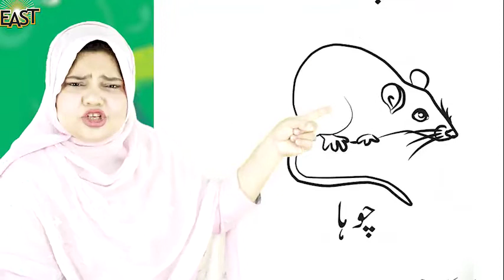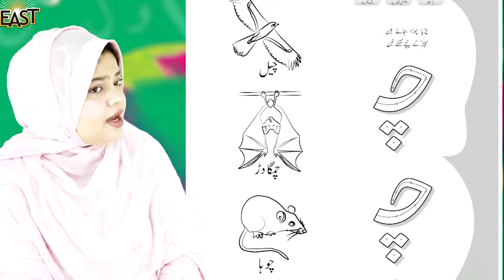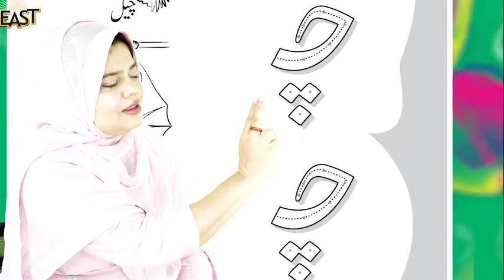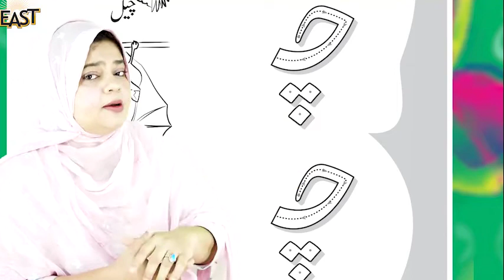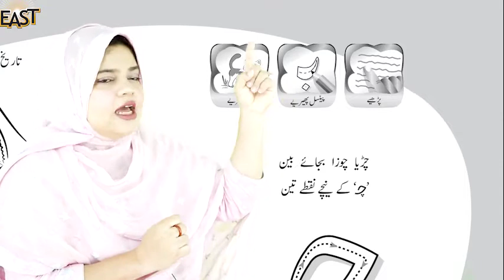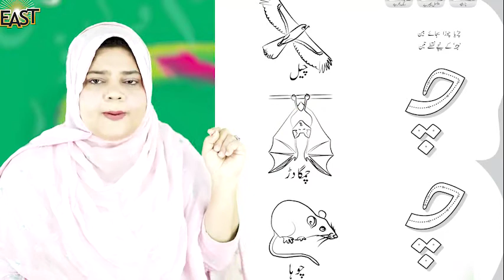Day 24 urdu preyear 2